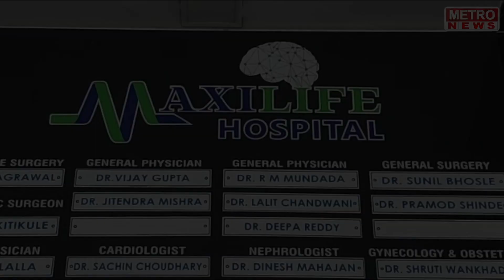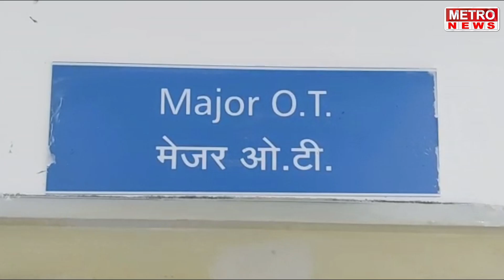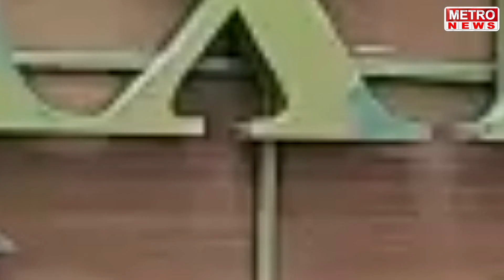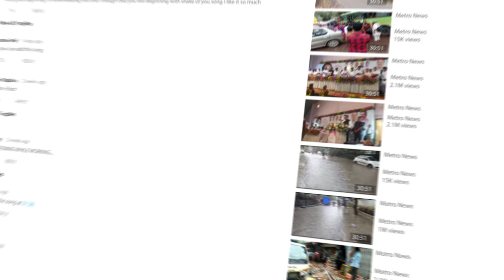Metro News | शिवसेनेने उत्तर भारतीय स्नेह संम्मेलन बुवापाड्यात केला साजरा, पहा व्हिडीओ !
शिवसेनेने उत्तर भारतीय स्नेह संम्मेलन बुवापाड्यात केला साजरा, पहा व्हिडीओ !